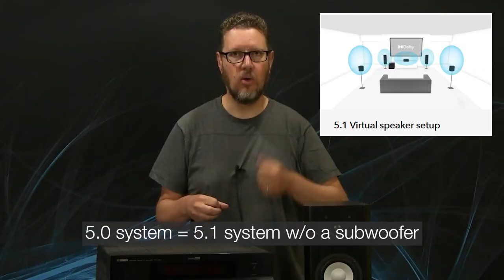First Home Theater System; How To Buy Home Theatre System Tips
During his career, one of the most frequently asked questions that Chief Product Officer Andrew Welker has heard is: I finally have the room and the budget to put together my first home theater system what do you recommend I do?

If you look online, there is a lot of information out there, and frankly, it's overwhelming for a first home theater system buyer. Andrew's advice is to start with a modest system, and the reasons why that's the best way to buy home theatre system as a beginner.

We look forward to your comments and questions on this topic. Share how your first system came together and grew, or let us know if you are going to try this and how it goes for you. As is so often the case, there can be as much advice and information in the comments as there is in the video.

See Also: Should You Multi Channel In A Small Home Theater Room? And What Is A 'Small Room'?

Fall in love with your music🎵 all over again❤️
Get speakers you’ll listen to at any volume for hours on end.🎚

Questions? Contact Axiom's Friendly, Helpful Audio Experts